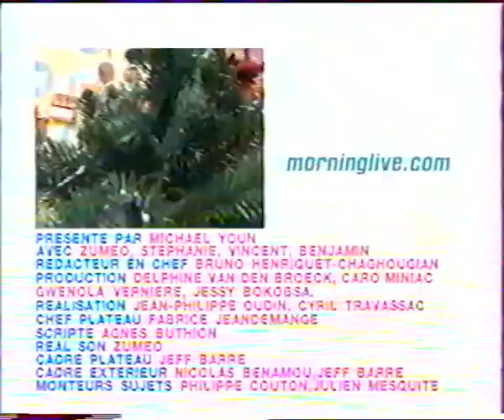Moins de cinéma - les rivieres pourpres